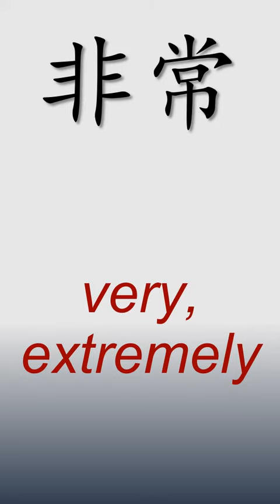HSK 2 Lesson 4 Vocabulary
晚上 wǎnshang
生日 shēngrì
两个儿子 liǎng ge érzi
电话 diànhuà
打电话 dǎ diànhuà
看书 kàn shū
工作 gōngzuò
快乐 kuàilè
给 gěi
接 jiē
非常 fēicháng
问 wèn
介绍 jièshào
长 cháng
帮 bāng
开始 kāishǐ